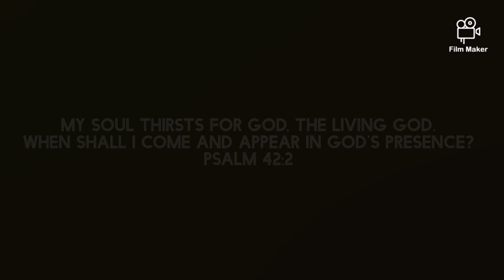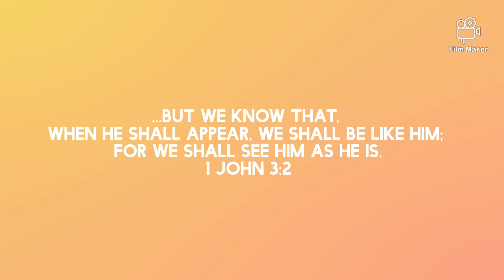To See You (Piano Instrumental)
He will wipe away every tear from their eyes, and death shall be no more, neither shall their be mourning, or crying, or pain anymore, for the former things have passed away.

Revelation 21:4

May this be a blessing to you in Yahushua's holy name!

Lyrics:

I just want to see you.
I just want to hold you.
I just want to be with you
I just want to tell you...

Just that I love you, my God.
Yes I love you, oh Yah.

You are my real Father.
And Lord, you are my Savior.
You do often tell me
that you really love me.

And now I love you, my God.
I love you, oh Yah.

Oh yes, I love you, my God.
I need you, oh Yah!